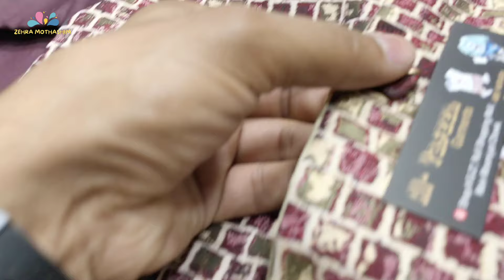Baba Kurta Pajama 699 Only | Kids Garments | Shalwar Kameez Wholesale Market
Collaboration
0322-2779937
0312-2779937